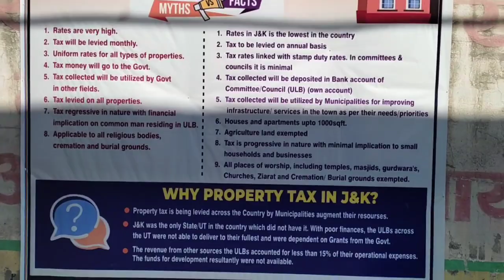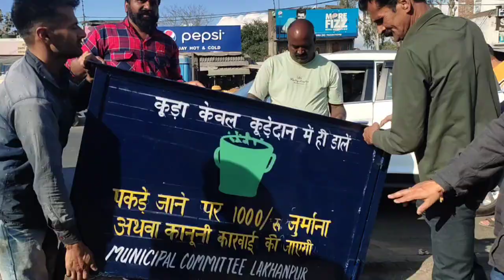लखनपुर म्युनिसिपल कमेटी ने बस अड्डे पर डस्टबिन स्थापित किए।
लखनपुर मुंसिपल कमेटी ने बस अड्डे पर डस्टबिन स्थापित किए। और कमेटी  के तमाम सफाई कर्मचारियों के साथ-साथ अन्य कर्मचारियों को  गर्मियों की वर्दियां वितरित की